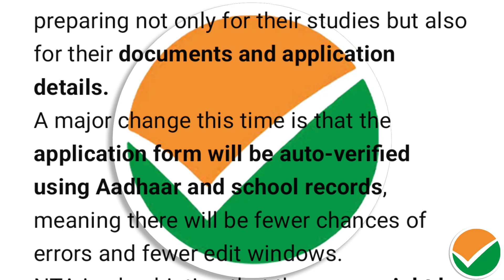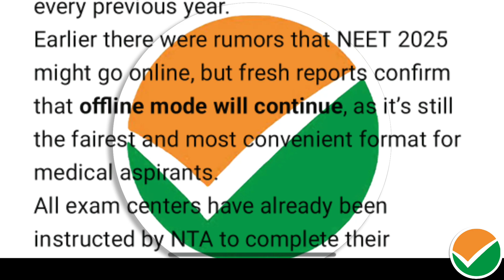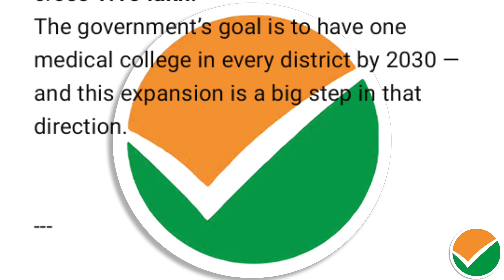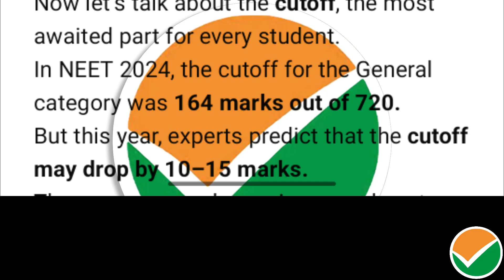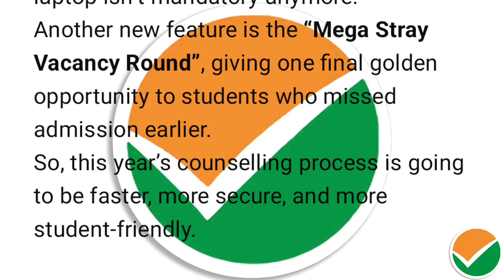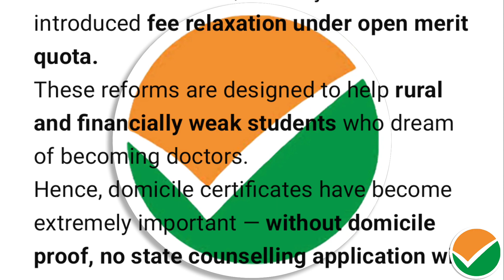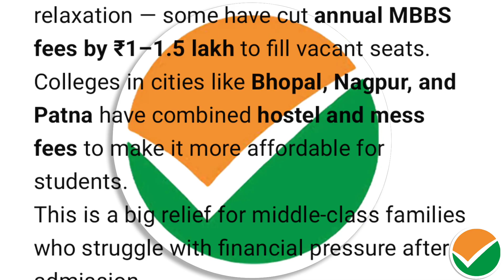🚨 Big NEET UG 2026 Update! Exam Twice a Year? CBT Mode Introduced? Application Started!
A major update has come out regarding NEET UG 2026! This time, the exam may be conducted in CBT Mode (Computer Based Test) and the proposal for holding the exam twice a year is under discussion.
Along with this, talks have also begun about the start of the application process.
In this video, you will learn:
👉 The main changes expected in NEET 2026
👉 What is CBT mode and how it benefits students
👉 Exam pattern if conducted twice a year
👉 NTA’s new rules and important updates
👉 Application dates, eligibility, and full exam details

📲 Link is given in the description